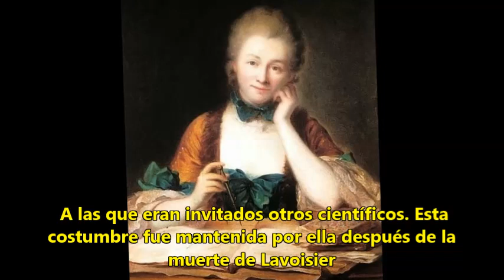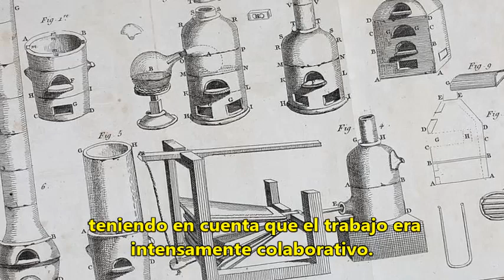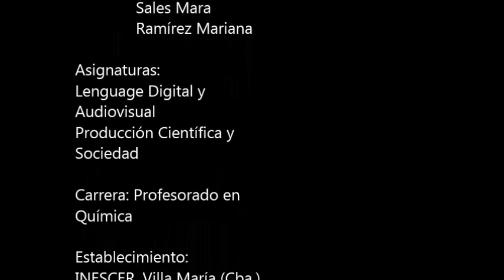Marie-Anne Pierrette Paulze Lavoisier, la madre de la química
Video educativo que relata la vida de Marie-Anne Pierrette Paulze, esposa del reconocido Antoine Lavoisier, considerado el padre de la química. Sin embargo, en una lectura más profunda de la historia, se descubre que los descubrimientos no son únicamente mérito de él, sino que trabajó a la par con su esposa, Marie-Anne, aunque debido a las convicciones de la época, su imagen se borró, y con ella, el merecido reconocimiento a su incansable trabajo.

La música fue extraída de AudioLibrary
Los autores no poseen ningún derecho sobre las imágenes y la música utilizada para la realización del video.